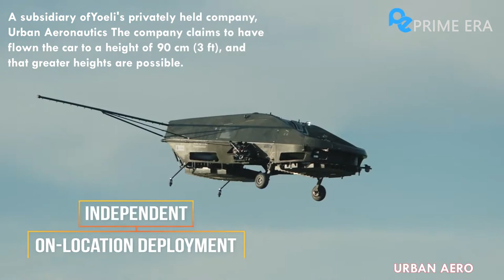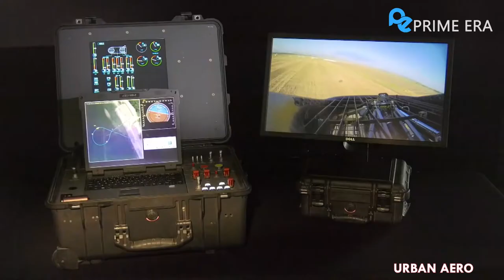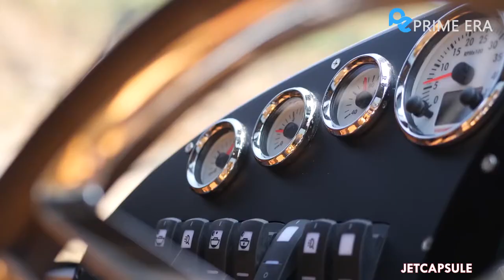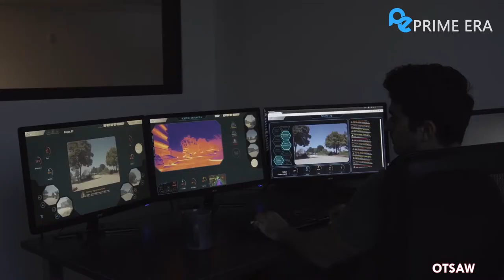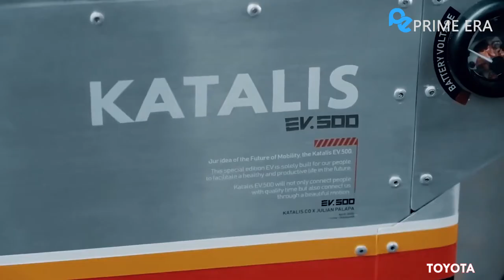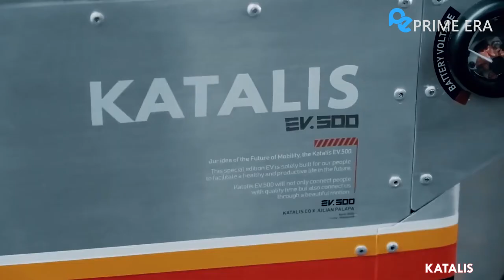5 Most Unusual Vehicles you didn’t know Exist | Prime Era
5 Most Unusual Vehicles you didn’t know Exist | Prime Era

Prepare to be amazed by these incredible next level Vehicles!

Today we present to you the 5 most unusual vehicles, created by both professionals and self-taught inventors. Some of these vehicles already exist, and some will appear in the near future.

In this review of Most Unusual Vehicles We are going to show you the world's top inventions that changed the world with their gigantic benefits and advantages. So, be ready to watch this amazing inventions review.

We hope you enjoy this review of Modern Operating Machinery!!